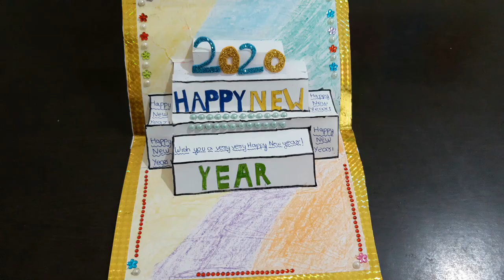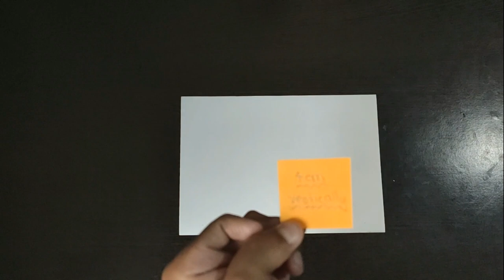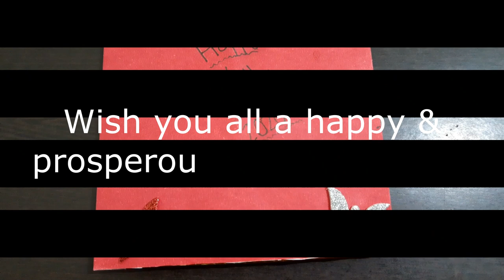How to make Happy New Year Card 2020 | New Year Greeting Cards | Latest Design Handmade | 3D Card